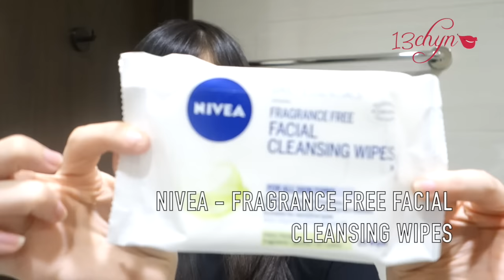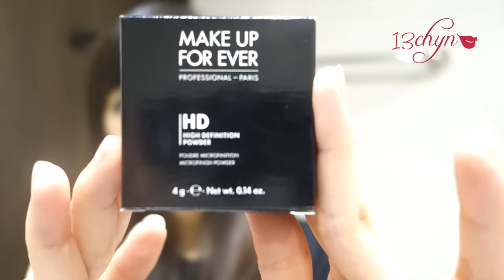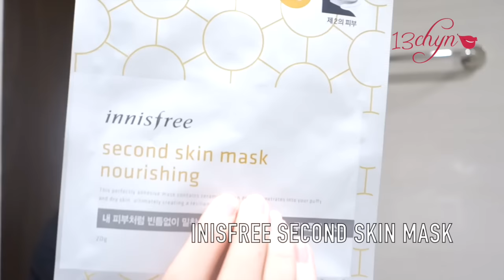Belanja Cantik! (Sephora,Watsons and Inisfree)